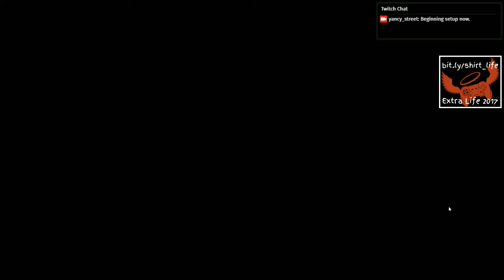31 Streams of Halloween - Day 16 - Oxenfree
for live streams and follow us @Shirt_Twins on Twitter.)